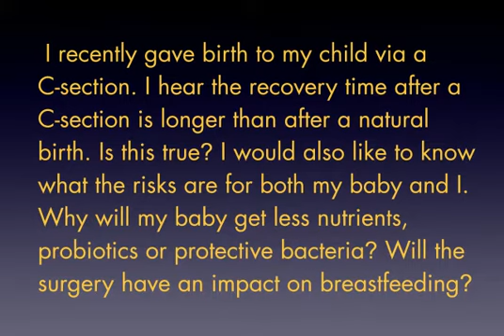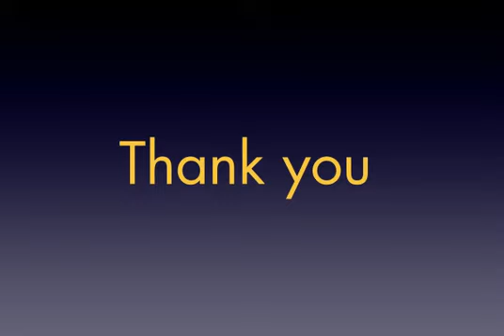Ask The Expert - C-Sections (Part 2)